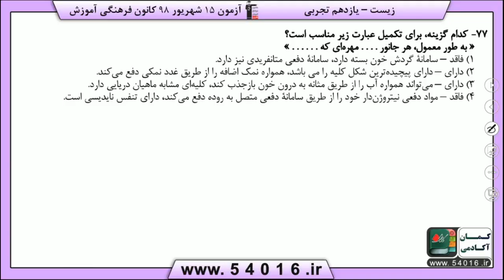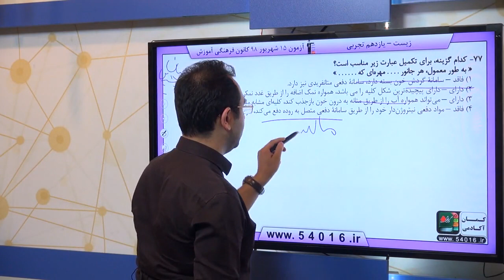پایه يازدهم تجربي زيست شناسي 1 تنظيم اسمزي و دفع مواد زائد سوال 77 درصد پاسخگویی 38